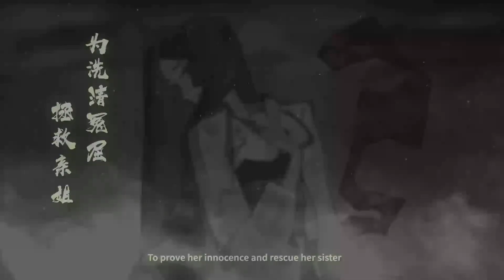Bladed Fury (Xbox One) - Part 1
From developer NEXT Studios, it's PFSolitude's Xbox One playthrough of the traditional Chinese folklore inspired action game, Bladed Fury.